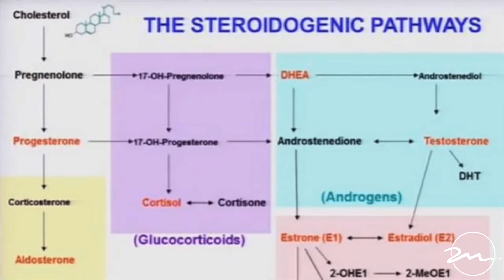Frank Tufano - Calls himself a bodybuilder - Vegan bodybuilder explains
I've made this video to stop people like Frank misleading people and stopping them from making progress. For me it's people like frank which make the fitness space a very conflicting and misleading place.